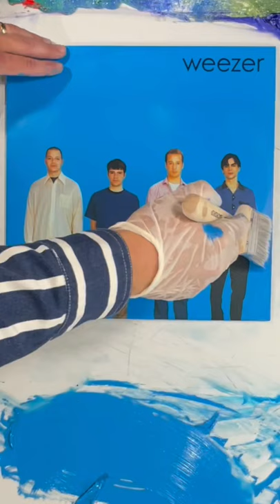weezer, Album Cover, paint match